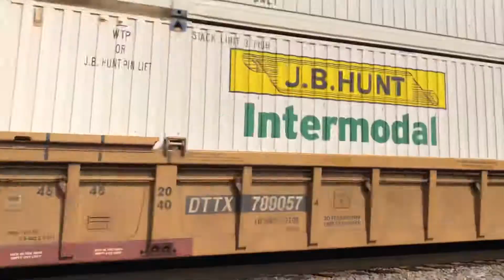Ns 221 ACe leader,horn salute